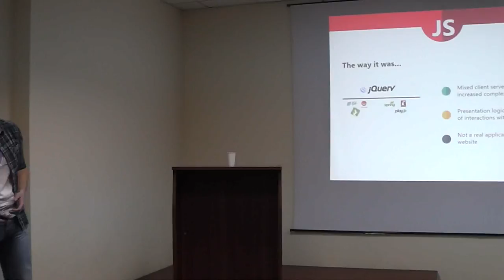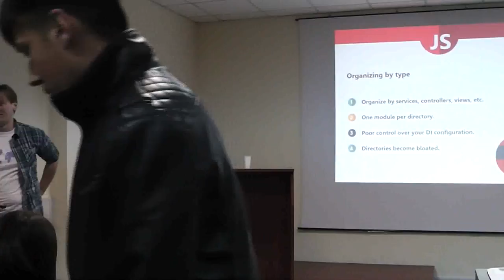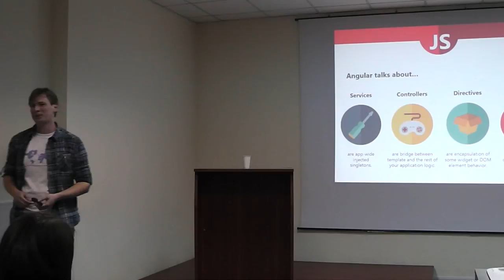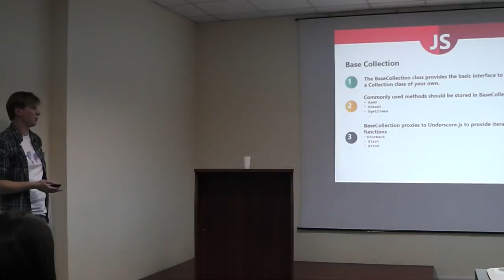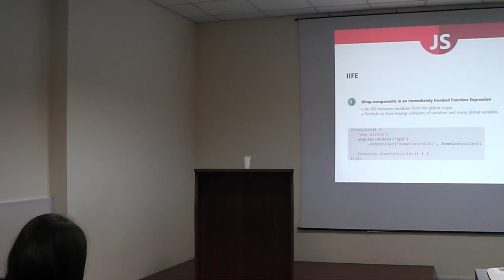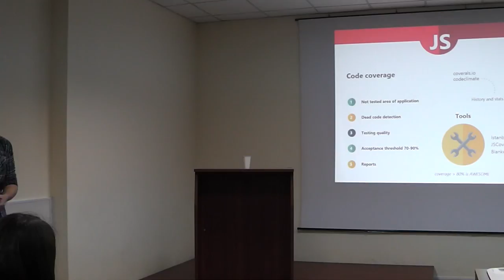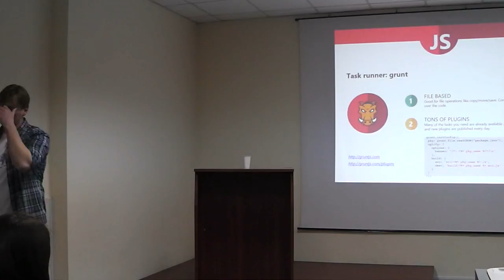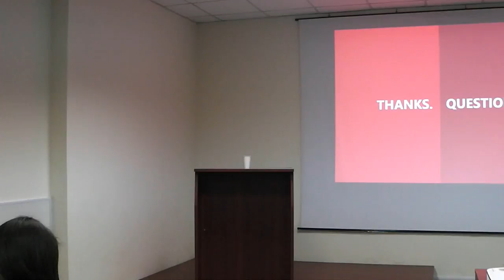IT Talk # 37 Андрей Альперт "Building scalable applications with AngularJS"